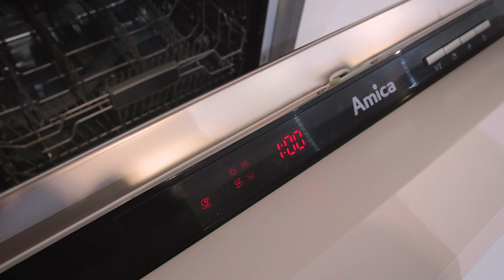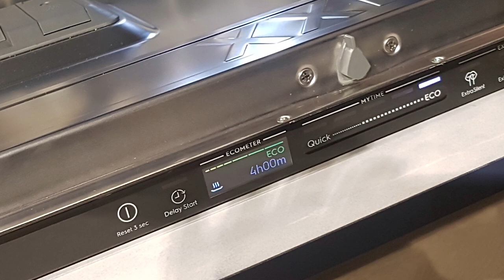Lavavajillas y Lavaplatos. Lavavajillas por dentro. Lavavajillas whirlpool, lavavajillas bosch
LAVAVAJILLAS - LAVAPLATOS  es una guía de compra con la información que necesitas saber para comprar un lavavajillas o lavaplatos, ver cómo es un lavavajillas por dentro y poder elegir entre primeras marcas como lavavajillas whirlpool, lavavajillas bosch, lavavajillas xiaomi o hacerte tu propio lavavajillas casero.

A tutorial with the information you need to know to buy a dishwasher

Lavavajillas de dos carros, lavaplatos de tres carros, ¿cuantos rociadores tienen? ¿cómo seca un lavavajillas? ¿Qué es un lavavajillas de integración o un lavaplatos empotrado? ¿Cómo es un lavavajillas por dentro? Una guía rápida para acertar eligiendo tu nuevo lavavajillas. Existen muchas marcas. Nuestros favoritos son los lavavajillas whirlpool, lavavajillas aeg y lavavajillas electrolux. No están mal los lavavajillas xiaomi, sin embargo no podemos decir lo mismo de los lavavajillas Balay, lavavajillas beko o lavavajillas Bosch. Si quieres también puedes intentar hacer tu propio lavavajillas casero.